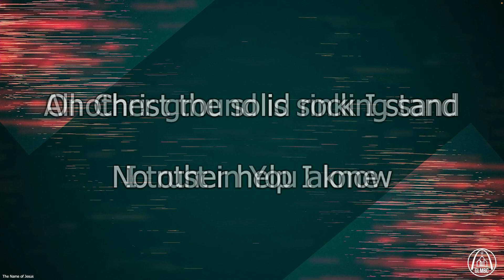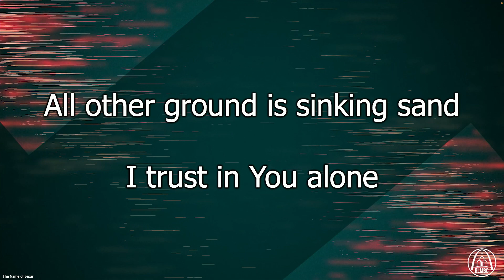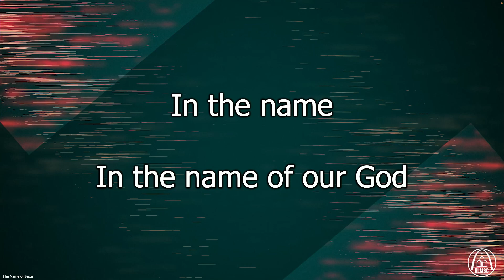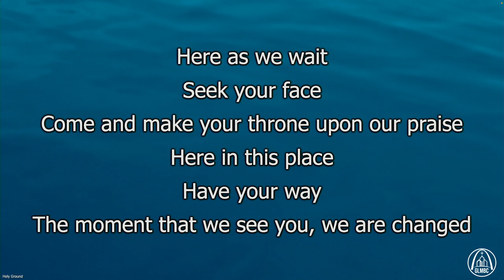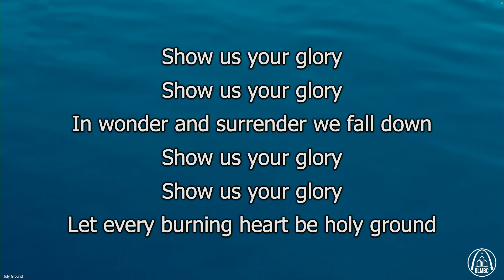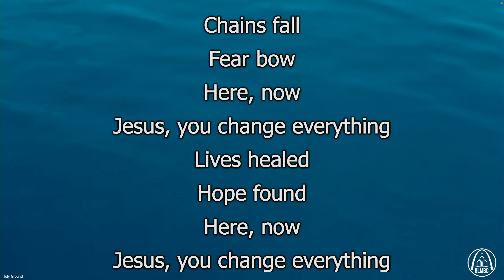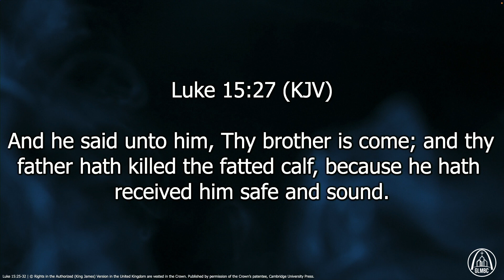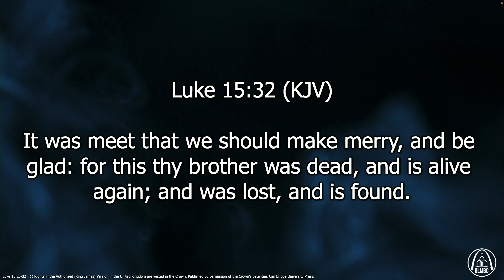GLMBC Worship Service - 6.26.22 - Lost In The Blessing